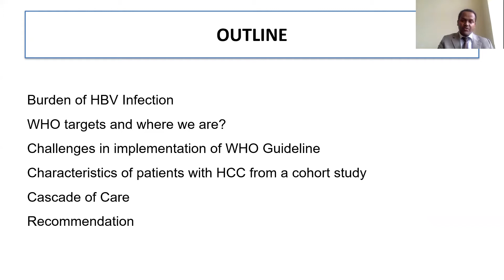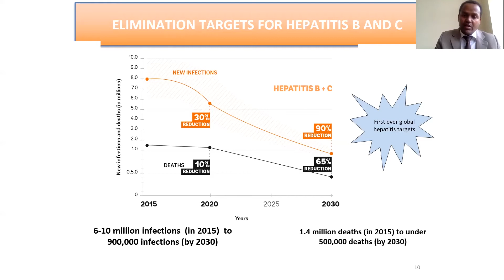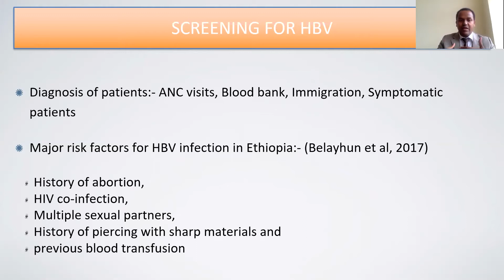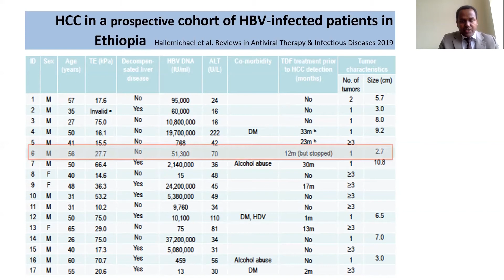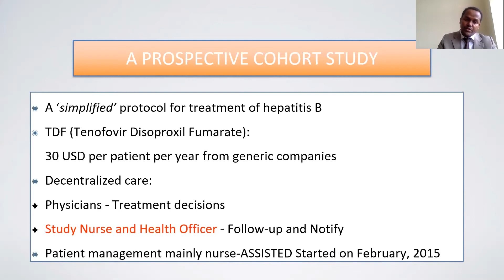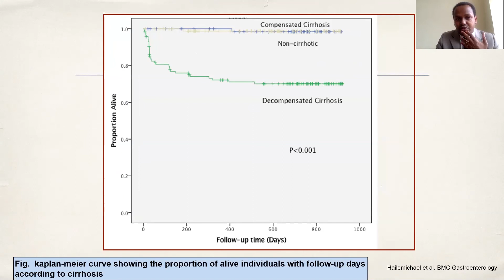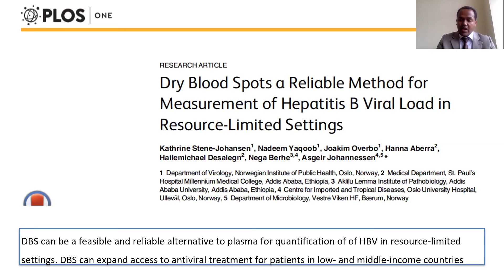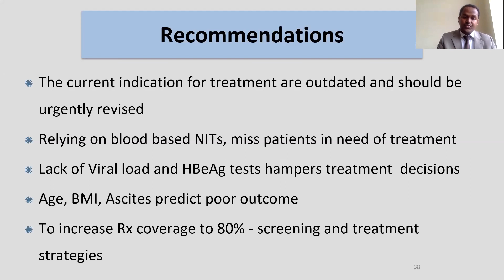Management of HBV - Test & Treat Strategy | Hailemichael Desalegn, MD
Lecture: Management of HBV - Test & Treat Strategy
Speaker: Hailemichael Desalegn, MD
                 St. Paul's Hospital Millennium Medical College, Ethiopia

Learn more about the Conference on Liver Disease in Africa (COLDA) 2021 that will take place from 9 September 2021 to 11 September 2021

Registration for the 2021 webinar is open and fee is waived for healthcare professionals